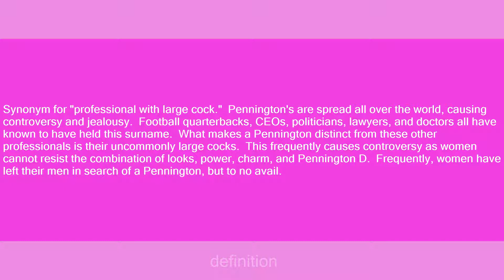pennington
Slang flashcards: